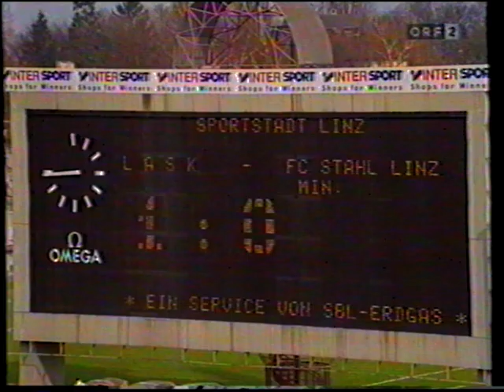LASK - FC Stahl Linz 2:0 - 2. Liga 1992/93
Mittleres Playoff
MITTLERES PLAYOFF
 LASK Linz
LASK Linz
Platz 4
4. Spieltag  |  Sa., 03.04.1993  |  15:30 Uhr
2:0(1:0)
Linzer Gugl  |  7.000 Zuschauer
Schiedsrichter: Alfred Wieser
FC Stahl Linz
FC Stahl Linz
Platz 6
Grazer AK2:2Donawitzer SV LeobenLASK Linz2:0FC Stahl LinzSV Ried0:1VfB MödlingFavoritner AC0:2SK Sturm Graz
SPIELBERICHT
AUFSTELLUNG
STATISTIK
VEREINSVERGLEICH
SPIELTAGSÜBERSICHT

ZEITLEISTE
LASK Linz
FC Stahl Linz

FORMATIONEN
LASK LinzLASK Linz
Torwart Josef Schicklgruber
Abwehr Slobodan Batricevic, Klaus Dantlinger, Walter Hochmaier, Goran Kartalija, Andreas Lipa, Marcus Enzenebner
Mittelfeld Gerald Mair
Sturm Christian Keglevits, Andreas Luksch, Harald Spitzer
Trainer Dietmar Constantini
FC Stahl LinzFC Stahl Linz
Torwart Klaus Lindenberger
Abwehr Herbert Gager, Harald Gschnaidtner, Boris Pozdnyakov, Jürgen Werner
Mittelfeld Ivica Duspara, Marinko Ivsic, Manfred Kern, Günter Zeller
Sturm Dietmar Emich, Peter Pacult
Trainer Felix Latzke

TORE
 1:0 Harald Spitzer
Harald Spitzer, 1. Saisontor
Vorarbeit:
LASK Linz
 2:0 Andreas Luksch
Andreas Luksch, 1. Saisontor
Vorarbeit:
LASK Linz
WECHSEL
  Dietmar Emich
 Christian Stumpf
  Christian Stumpf
Dietmar Emich, Ohne weitere Angabe
FC Stahl Linz
  Gerald Mair
 Ralf Ruttensteiner
  Ralf Ruttensteiner
Gerald Mair, Ohne weitere Angabe
LASK Linz
  Andreas Lipa
 Helmut Edelmaier
  Helmut Edelmaier
Andreas Lipa, Ohne weitere Angabe
LASK Linz
KARTEN
   Ralf Ruttensteiner
Ralf Ruttensteiner
1. gelbe Karte
LASK Linz